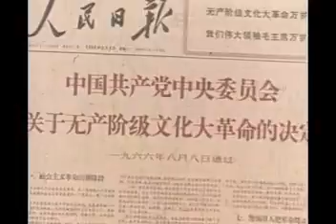【透视中国】辛灏年：太阳最红的年代(下)(2/7)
【透视中国】辛灏年：太阳最红的年代(下)--文革四十周年回顾与反思
文革已经过去三十年了, 中共的领袖换了一代又一代, 为什么类似文革的悲剧还在不断发生呢?